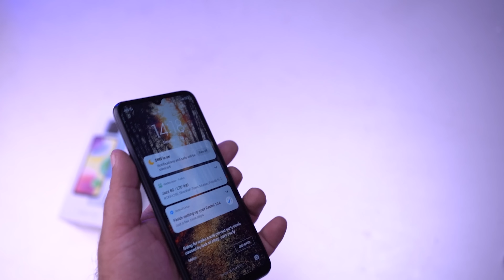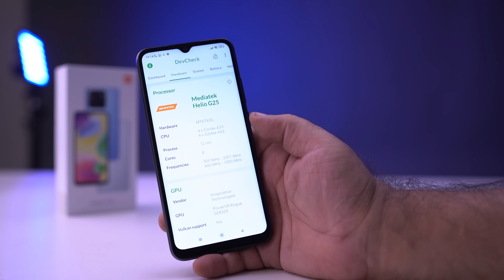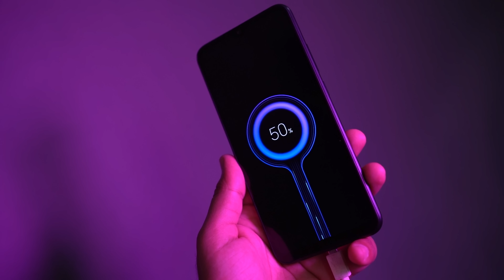Redmi 10A Unboxing In Pakistan | Entry Level Ka Phone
Redmi 10A Unboxing & Review In Pakistan - Helio G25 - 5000mAh battery - In this video, We are going to unbox and giving you my first impressions of the new Redmi 10A, Do let me know if you have any questions about the Redmi 10a phone and I will answer your questions during my full video review of the Xiaomi Redmi 10A smartphone

This new smartphone has a 6.5’’ IPS LCD screen display with resolution of 720 x 1600 pixels (269 PPI Density) 81% screen to body ratio, 400 nits brightness, Xiaomi Redmi 10A goes with IPS LCD Touchscreen and this device has got a HD+ Display

The redmi 10a is powered by one of the chipsets Helio G25, 2.0GHz octa-core processor with PowerVR GPU under the hood of this handset out of the box Android 11, MIUI 12.5

Redmi 10A has dual camera on the rear side 13MP,f/2.2 (wide) + 2MP with LED Flash, In video recording 1080p@30fps, The Selfie shooter in this mobile phone will be 5MP for taking selfies, In video recording 1080p@30fps

The Redmi 10A has a 5000 mAh battery with 10W charging. Redmi 10 has 3 different colours Graphite Gray, Chrome Silver & Sky Blue

Watch Complete Video In Detail Xiaomi Redmi10A Unboxing